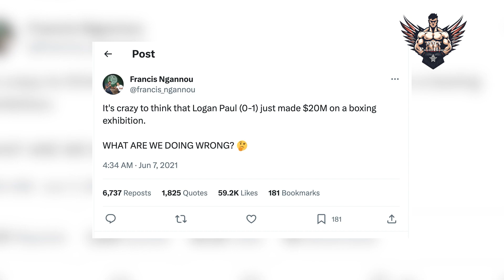Punches With The Force of a Ford Escort Truck | FRANCIS NGANNOU DOCUMENTARY (2024)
🌟 Witness the remarkable journey of Francis Ngannou, a true inspiration and living testament to the power of perseverance and determination. 🥊

🏠 Born and raised in Cameroon, Ngannou faced unimaginable challenges in his early life, including homelessness. However, his passion for combat sports and an unshakeable dream drove him to pursue a career in mixed martial arts.

🥋 Ngannou's journey to the top of the UFC was nothing short of extraordinary. With raw talent, immense power, and a hunger for success, he quickly rose through the ranks, leaving a trail of knockout victories in his wake.

🔥 Join us as we celebrate the incredible journey of Francis Ngannou, from homelessness to UFC stardom, and his spectacular yet controversial fight with Tyson Fury in the boxing ring.